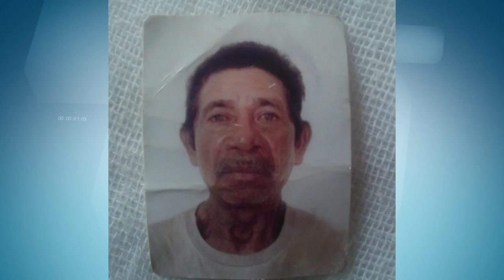VT ACIDENTES BR PARNAIBA BURITI okk 02